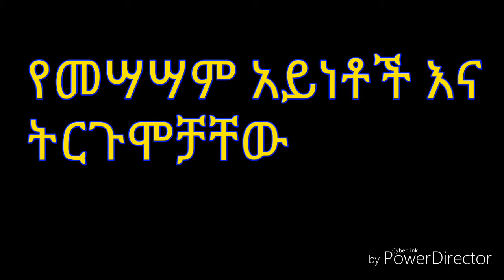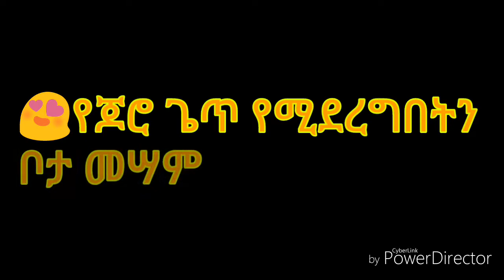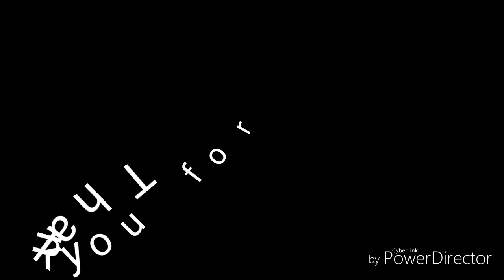የመሣሣም አይነቶች እና ትርጉማቸው HD